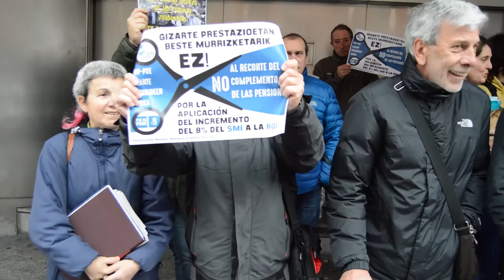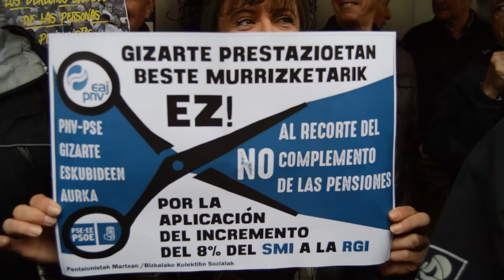Pensionistas denuncian los recortes de la RGI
Pentxionistak Martxan y colectivos sociales se han concentrado para denunciar los recortes sociales que el gobierno de Gasteiz está aplicando en las prestaciones de Lanbide